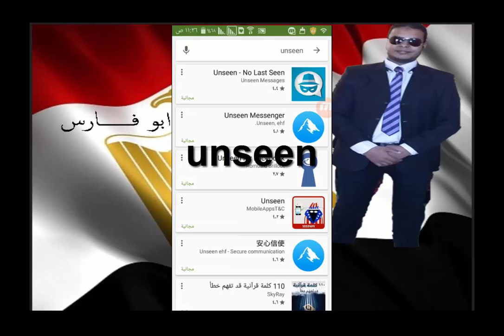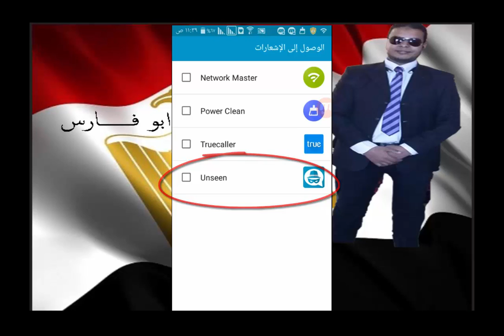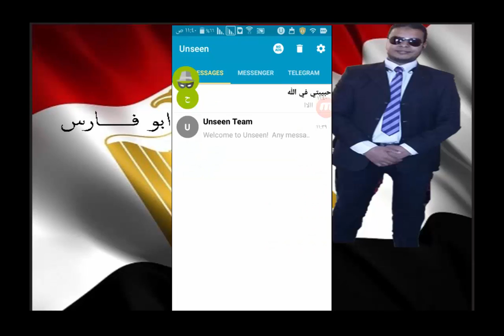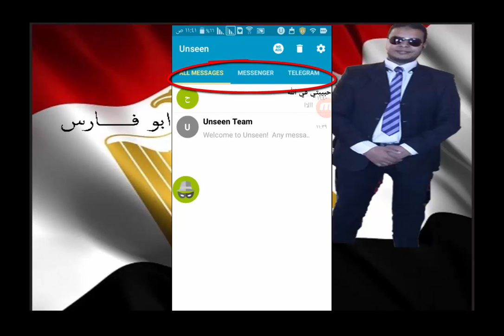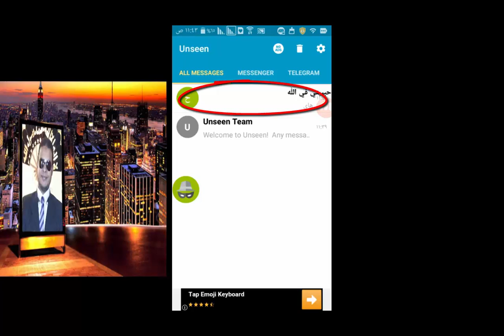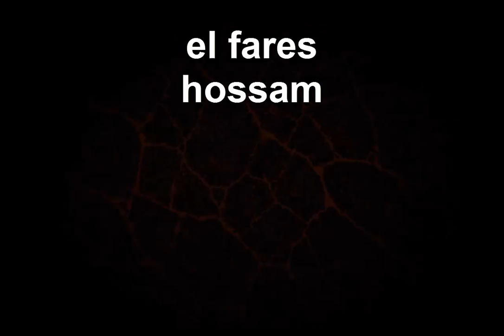اخفاء قراءة الرسائل فارس البرمجيات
اذا كنت تستخدم جوال اندرويد وتريد قراءه جميع الرسائل سواء كانت ماسنجر او واتس دون علم الراسل فاليك هذا البرنامج الجميل مع فارس البرمجيات

رابط موضوع الدرس